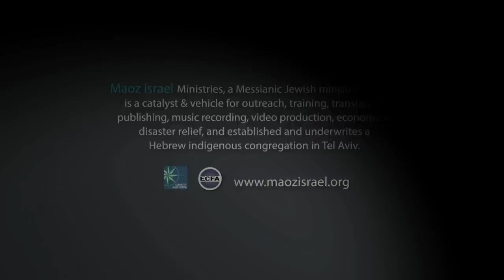Israel's New President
Israel has a new President - Reuven (Ruby) Rivlin, who was inaugurated at the end of July in a modest ceremony (due to Operation Protective Edge).

What are the duties of the Israeli President? What are the five things you should know about Rivlin?

Get acquainted with Reuven Rivlin - the new President of the State of Israel.